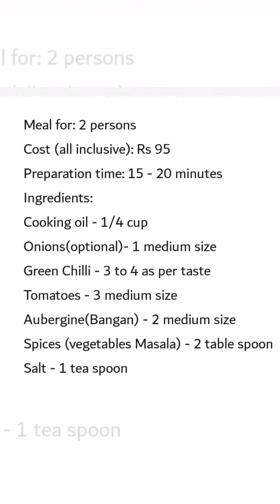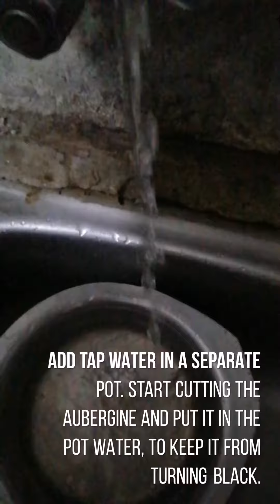How to Cook Aubergine (Bangan) - The Bachelor's Kitchen Recipe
Aubergine is favorite of many but most people don't know how to cook it, and cook it in the way that it doesn't loose its natural aroma. So this video is for all those who want to learn how to cook Bangan (Aubergine), that too the bachelor's way, means the simplest and easiest way.